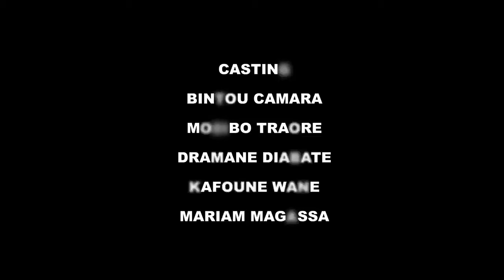sinaya épisode 13 /20 la nostalgie